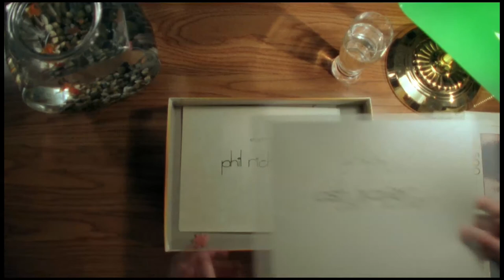Heywood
Final Directing Assignment.